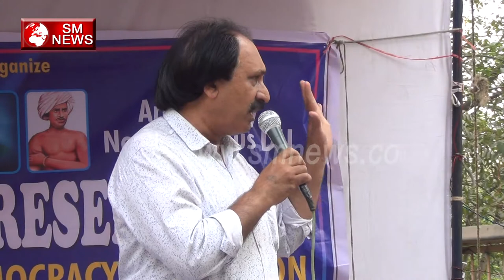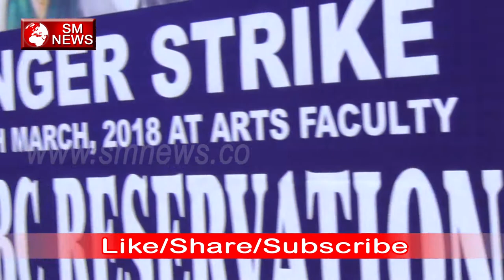SC ST OBC Education में नहीं है किसी से पीछे-Relay Hunger Strike for Save Reservation-SM News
SC ST OBC Education में नहीं है किसी से पीछे